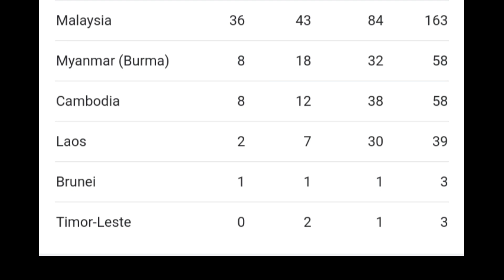SEA GAMES 2022 UPDATED MEDAL TALLY as of MAY 22,2022 -- 5PM!